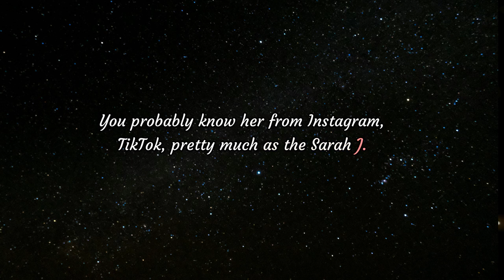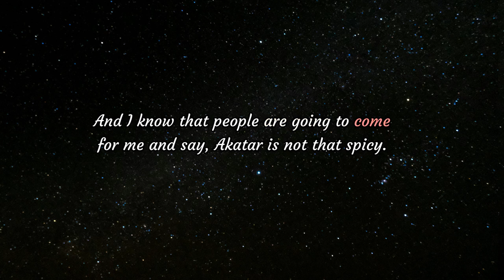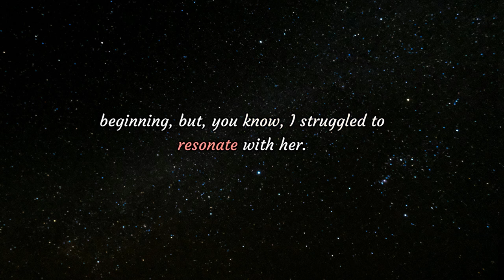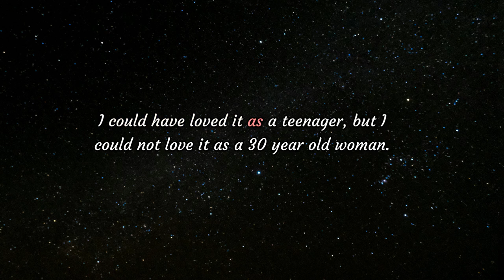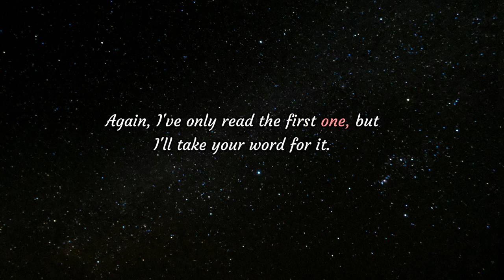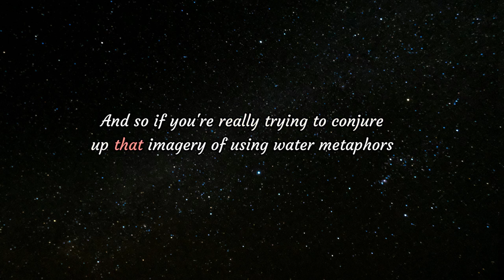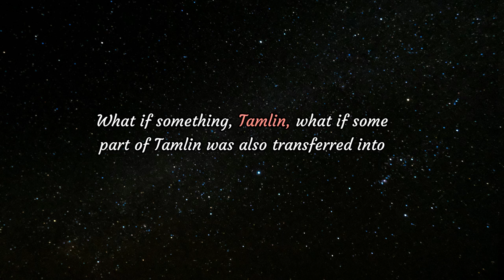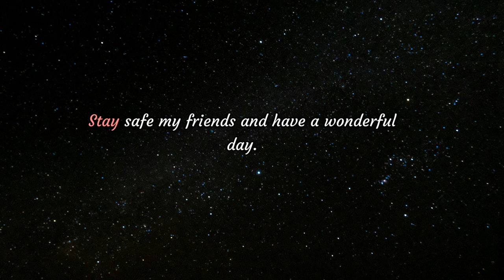I Read It For The PLOT Podcast Chapter 7: a MAASive Fantasy Lover